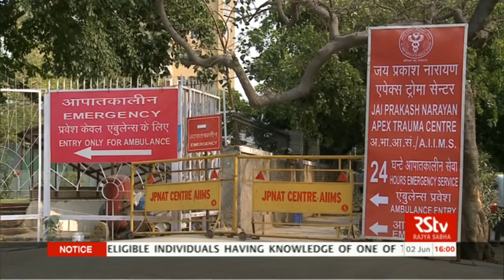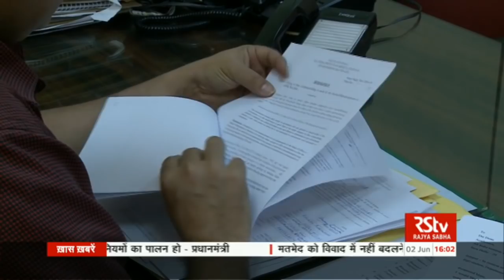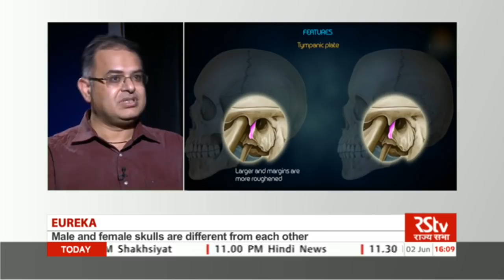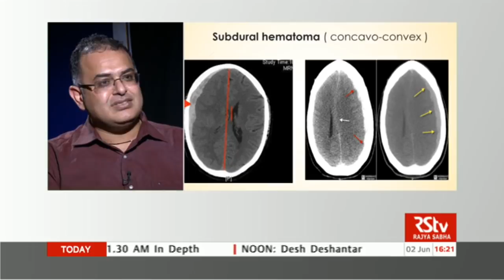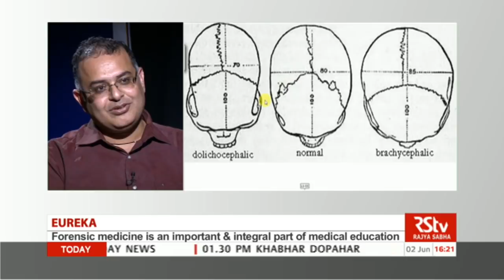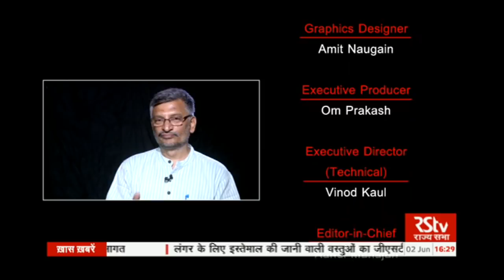RSTV Eureka - Relevance on Forensic Medicine & its role in criminal justice system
Interaction on RSTV with Dr Sanjeev Lalwani

Guest - Dr  Sanjeev Lalwani, Professor, Division of Forensic Pathology  and Molecular DNA Laboratory- Jai Prakash Narayan Apex Trauma Center, AIIMS, New Delhi

Production Team - Aruna Thakur

Camera Team - Raj Thakur, Jitendra

Camera Assistant - Bharatveer

Video Editor - Anil Burnwal , Satish